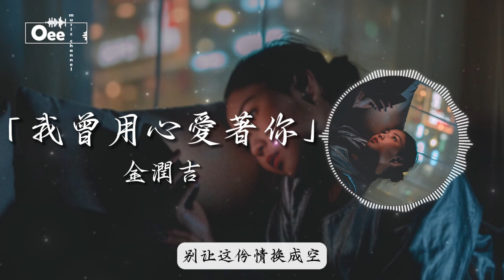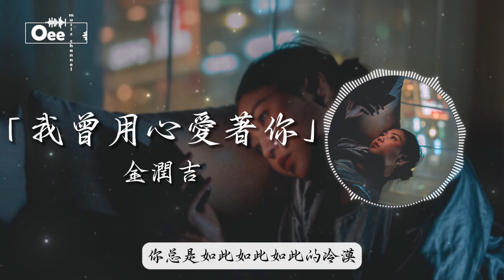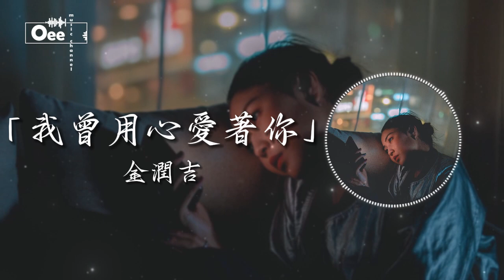金潤吉 - 我曾用心愛著你【你总是如此如此如此的冷漠 我却是多么多么多么的寂寞】♫ 動態歌詞 ♩ 高音質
歌词在下面 ↓↓
你总是如此如此如此的冷漠
我却是多么多么多么的寂寞
事隔多年你我各分东西
我会永远把你留在生命里
我曾用心的来爱着你
为何不见你对我用真情
无数次在梦中与你相遇
惊醒之后你到底在哪里
不管时光如何被错过
如果这一走你是否会想起我
这种感觉往后日子不再有
别让这份情换成空
除此影片。

封面的版權歸於攝影師所有。